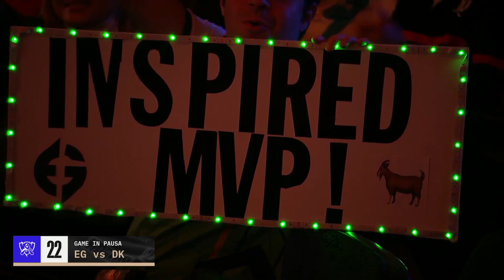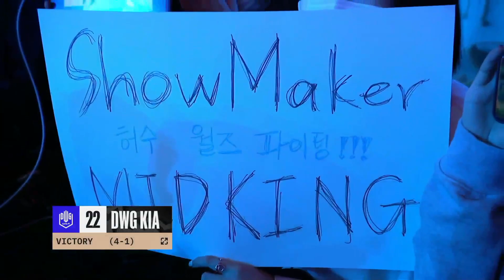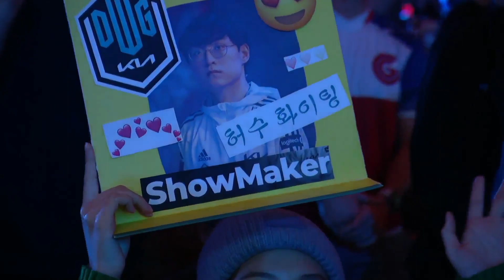Worlds 2022 - Group Stage Day 6 | EG vs DK (Game 5)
L'evento più atteso di ogni stagione competitiva di League of Legends è iniziato!
Siamo al Group Stage, i migliori team al mondo si mostrano dal vivo al pubblico americano in cerca della qualificazione alle Bo5 conclusive della stagione.